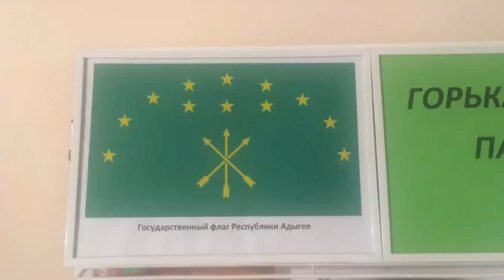Книжная выставка «Горькая память народа» ЦБ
В читальном зале Центральной библиотеки прошла беседа у выставки «Горькая память народа», к Дню памяти и скорби по жертвам Кавказской войны ХlХ века. Библиотекарь рассказала об истории Кавказской войны.